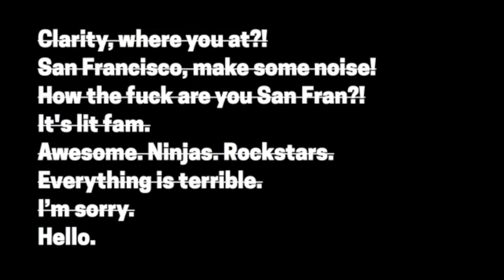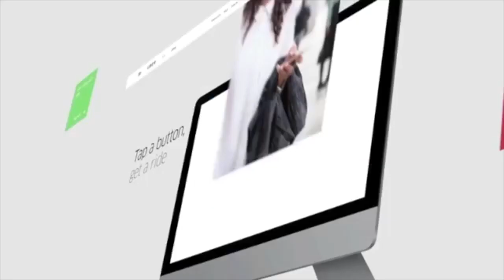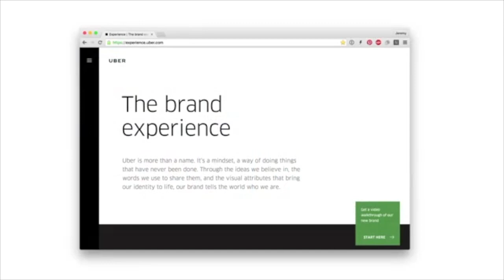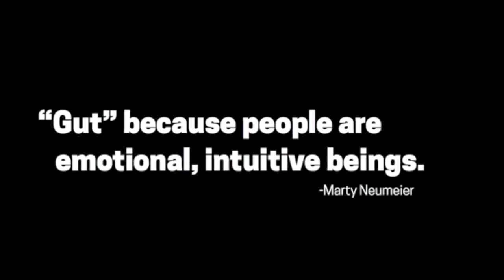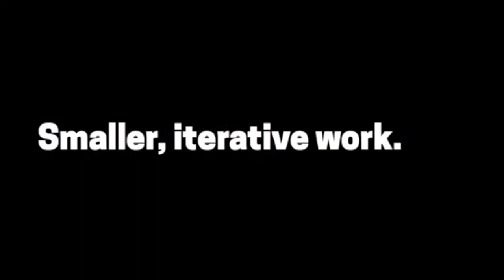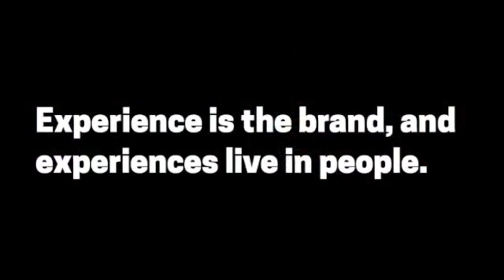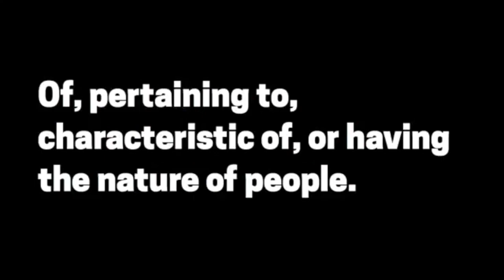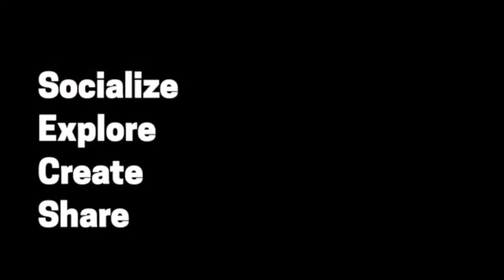Jeremy Perez-Cruz: “Living Systems: Brand in the context of peoples lives” — Clarity 2016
Some insight into the successes and failures of brand design and it’s relationship to being human.

Presented by Jeremy Perez-Cruz at Clarity 2016, on April 1st, 2016. Ends with an interview with Chris Coyier